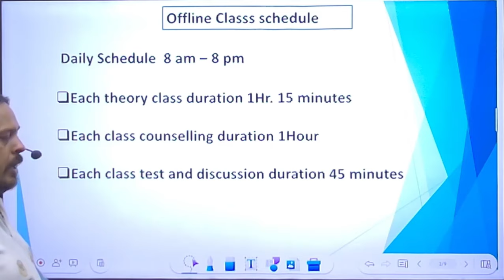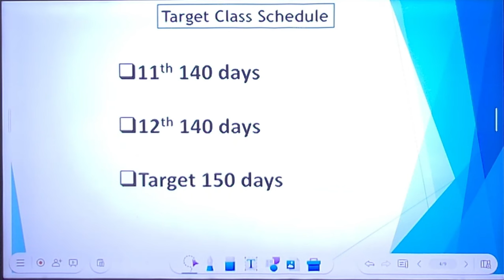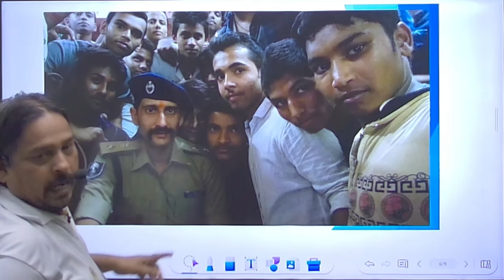Creator super 30 | 9263771490 ( whats app only ) | JOIN TARGET COURSE|CCT CONCEPT|Join Today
Creator super 30 | 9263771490 (whats app only) | JOIN TARGET COURSE|CCT CONCEPT|Join Today| join 8 am- 8 pm programme | free lodging, food and stationary|

Video Title -

Video About -

                                      Creatorssuper30.com